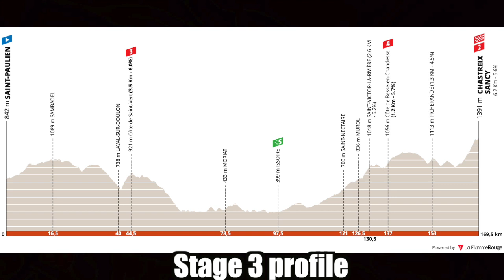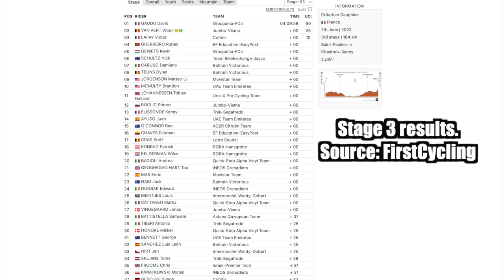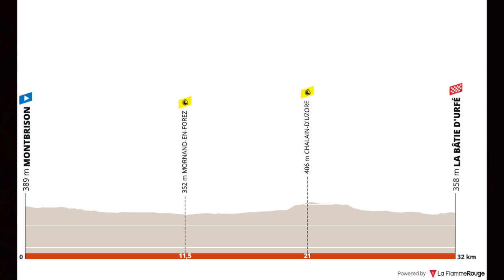WTF Was Wout Van Aert Thinking? | Criterium du Dauphine Stage 3 2022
Wout Van Aert made a big mistake at the end of the Criterium du Dauphine stage 3, celebrating too early. David Gaudu at the last moment surprised him and won the stage. Jumbo-Visma with Jonas Vingegaard and Primož Roglič worked hard for Van Aert in the final kilometres but the Belgian let down his teammates. Chris Froome finished 35th, losing 31 seconds to Gaudu, which shows he is improving. Victor Lafay finished 3rd, Ruben Guerreiro 4th, Kevin Geniets 5th, Nick Schultz 6th, Damiano Caruso 7th, Dylan Teuns 8th, Matteo Jorgenson 9th and Brandon McNulty 10th.